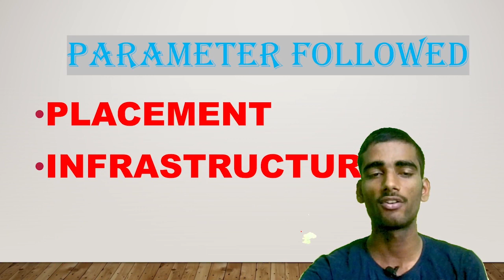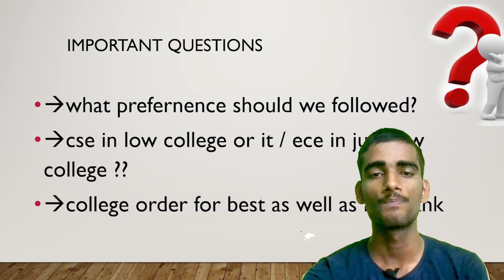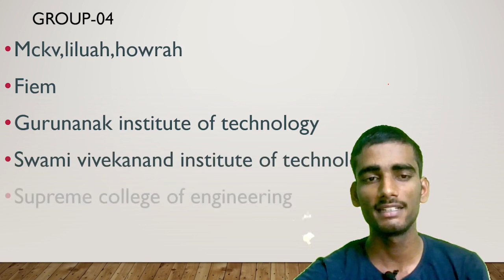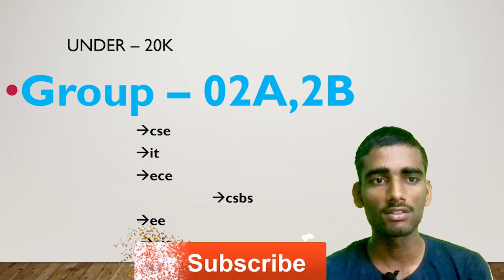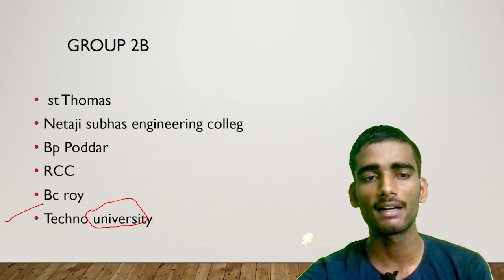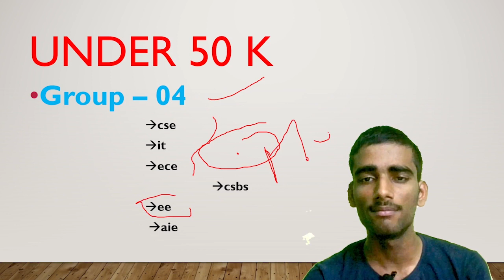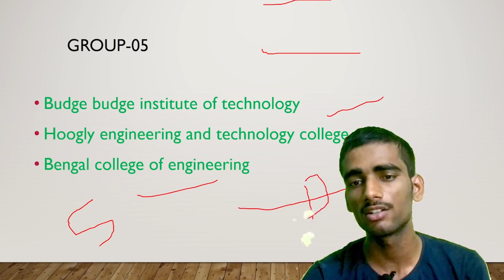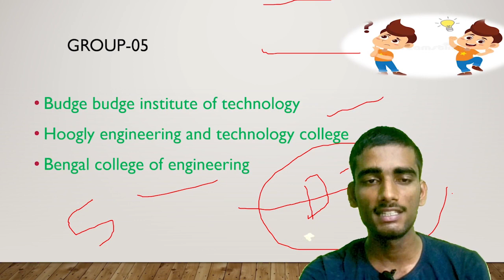WBJEE COUNSELLING 2022 | Best Priority Order between 0 to 80k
FOR PAID COUNSELLING AT NOMINAL PRICE FILL THE FORM👇
Best Priority Order between 0 to 80k
Remember form charge is 399 till 25 August after that 799✍You have to upload the screenshot of fee paid